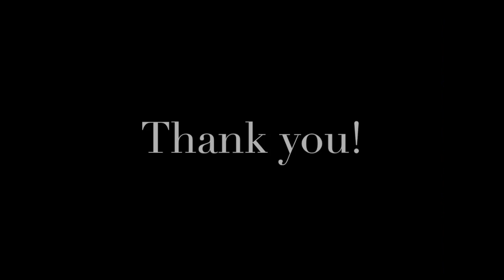Madagascar 2015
World Challenge Madagascar 2015